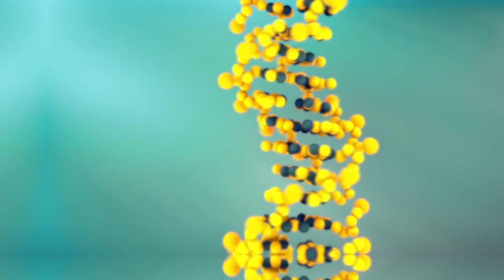life expectancy with HIV treatment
What is the life expectancy with HIV treatment? For people living with HIV, the HIV life expectancy with HIV treatment has greatly increased to over 70 to 80 years which is even better than HIV negative people. To live longer with HIV, ensure good ARVs adherence, cut on alcohol and stop smoking, early HIV diagnosis and HIV treatment.